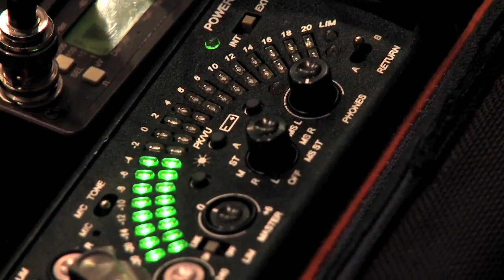Tom Wilkinson, Lucy Liu, and Emma Stone Join the Sleeping Dogs Cast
I know at least one former Whiskey staffer who will be very excited by this news.